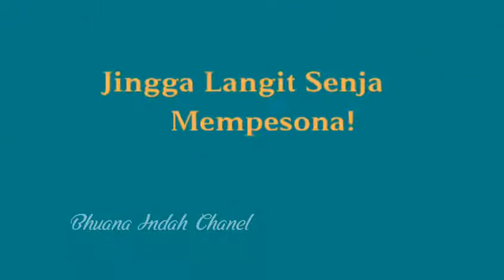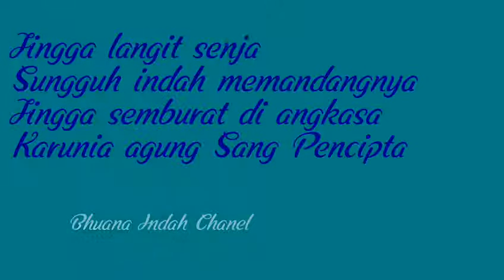Indahnya Pemandangan Jingga Pada Langit Senja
Warna jingga di langit ketika senja hari sungguh mempesona dan indah ketika memandangnya.